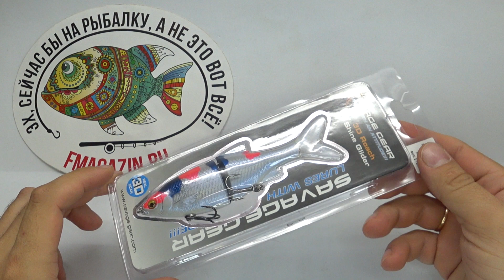Обзор воблера Savage Gear 3D Roach Shine Glider по заказу Fmagazin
Совершенная имитация живой рыбки с очень реалистичными и провоцирующими колебаниями. Составной хвост обеспечивает стабильные колебания в воде – это слишком большой соблазн для хищника, которому он не сможет противостоять. Приманка отлично подходит для ловли троллингом, даже на медленной скорости показывая широкие колебания и неравномерную игру.